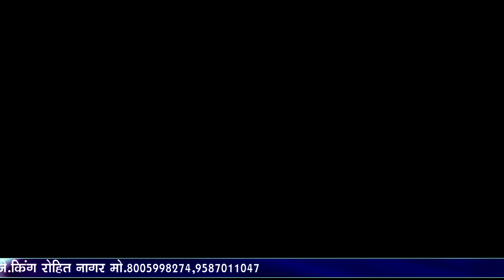हँसा के लोटपोट कर दिया | भरत छैला व मीना सोनी | तारज लाइव | KAKA MUSIC & Team 8441841072